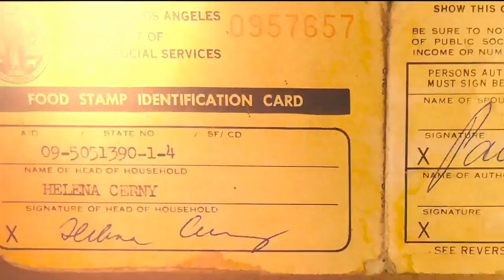Andrei Cherny ad